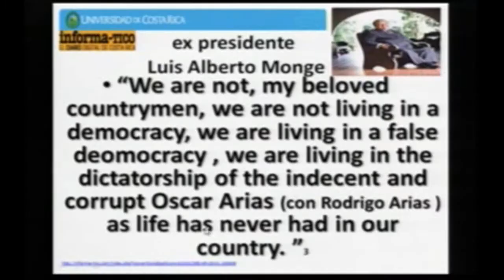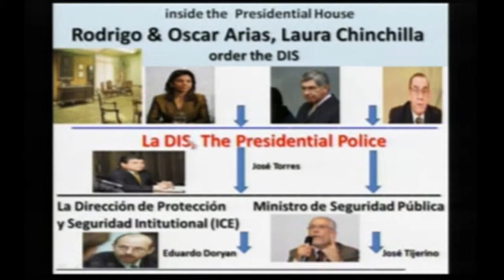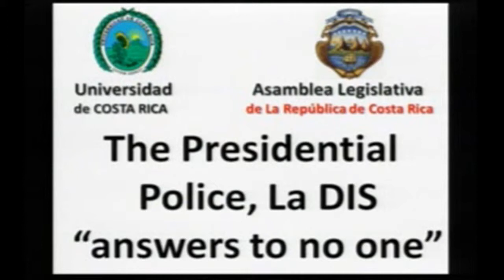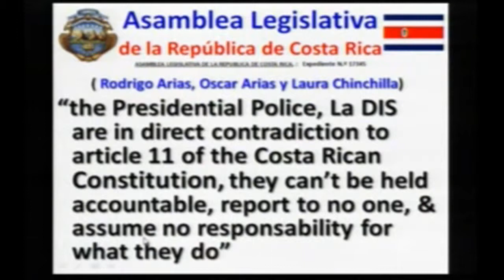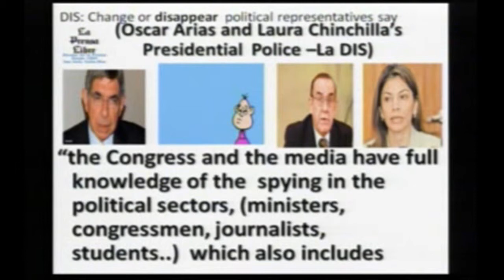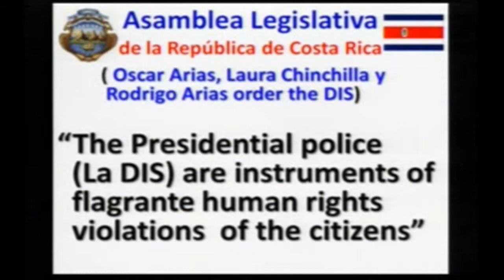4-B Laura Chinchilla's, Rodrigo - Oscar Arias' Presidential Police of Repression: How it functions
The control of the media, repression,  the legal system, truth, information and pervarications are almost completely controlled by the Arias kleptocracy through collusion, violence, pay offs and threats by the Presidential Police, La DIS.

All orders are exclusively given by Oscar Arias, Laura Chinchilla and Rodrigo Arias.

Human Rights abuses, spying, repressive violent tactics, threats, harassment, persecution, beatings, embezzlement of public funds, violence, shakedowns and humiliation of innocent citizens marks the Oscar Arias -Laura Chinchiila government, the Asemblea Legislativa, and the Supreme Court - La Sala IV.

The Costa Rican Congress, (Asemblea Legislativa) , TV, radio, the Supreme Court, La Nacion, Al Dia, La Republica,. politicians and most media are ministered by Arias - Chinchilla fraudulent persuasion.

Please say no to corruption!

Sign our petition in FACEBOOK to restore veracity and democracy to Costa Rica.

Please write me with any question you may have.

Gary